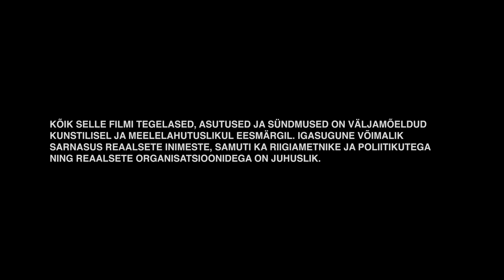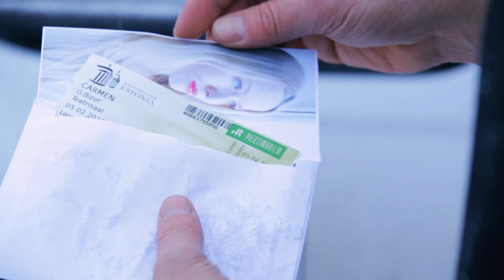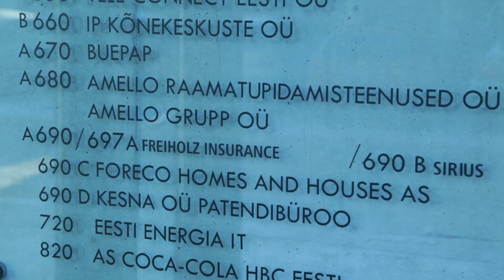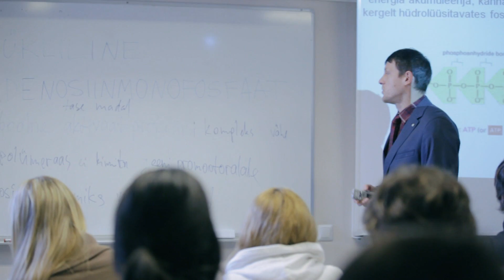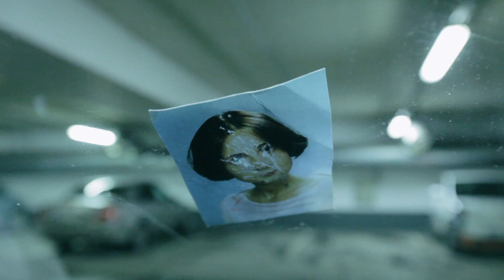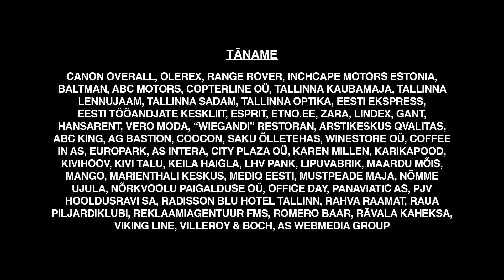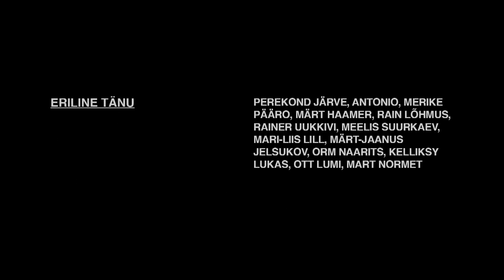Альпийский дом 4 серия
Это драма-триллер из 5 серий на злободневную тему спортивного допинга. История начинается с того, что женская сборная Эстонии по плаванию лишается своих олимпийских медалей после обнаружения запретных веществ у спортсменок. Эксперта по связям с общественностью Мартина Кютта вызывают в родную страну из Европы, чтобы уладить ситуацию, но новые открытия угрожают эскалацией скандала. Оказывается, все намного запутаннее, чем кажется на первый взгляд...